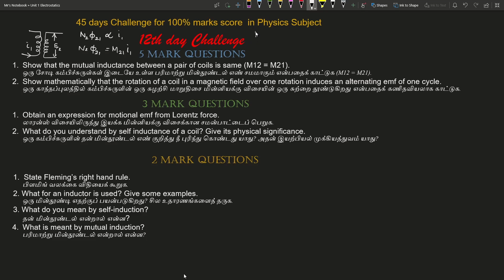12th | Day | Challenge | 45 | Days | for | 100% | Marks | Physics | Mr